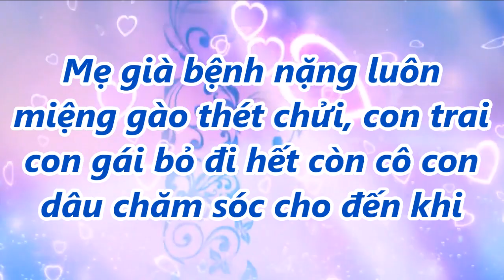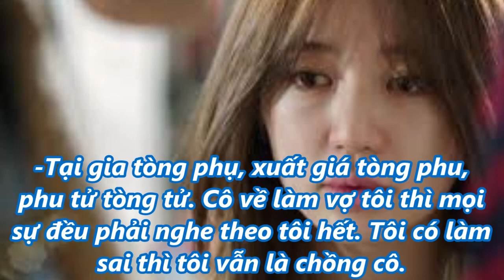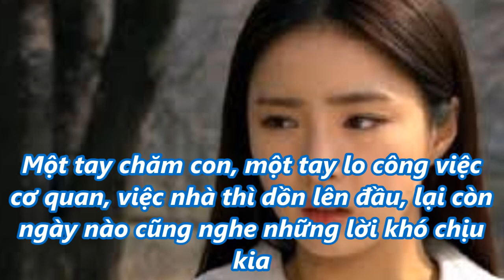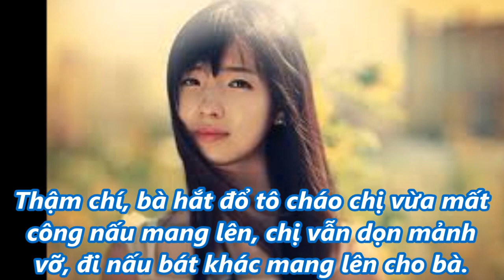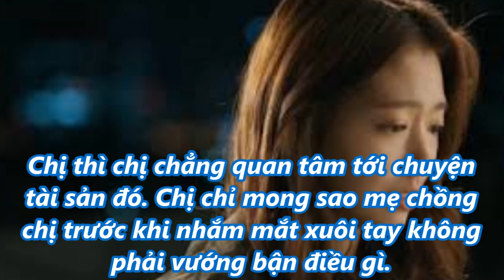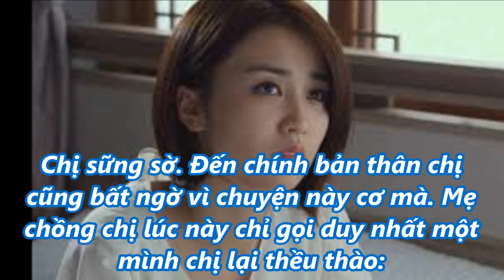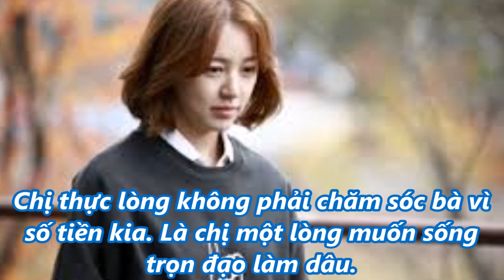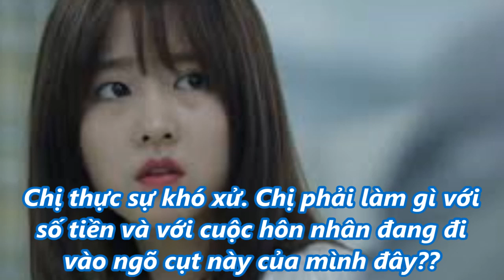Mẹ già bệnh nặng luôn miệng gào thét chửi, con cái bỏ đi chỉ còn con dâu chăm sóc cho đến khi